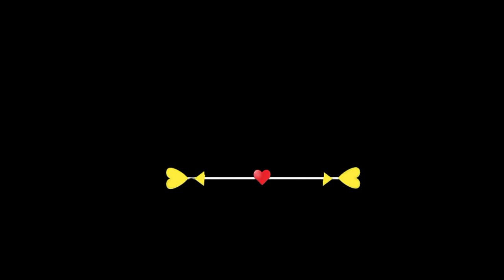Black Screen Status Gujarati | New Gujarati Status 2022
દિલ ને દુશ્મન ના આપે એવા ઘાવ આપી ગઈ
dil ne dushaman na aape eva ghav aapi gai

આંખ્યું ભરાણી એ શમણાં ની રાત
તુ આવી હતી કરવા કરવા મુલાકાત

KEEP FOLLOWING 🥰🥰